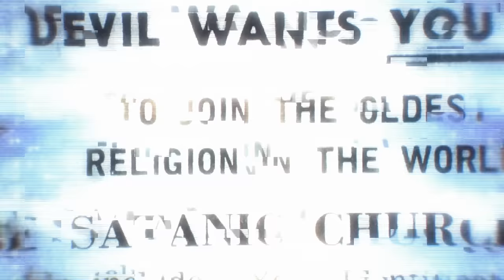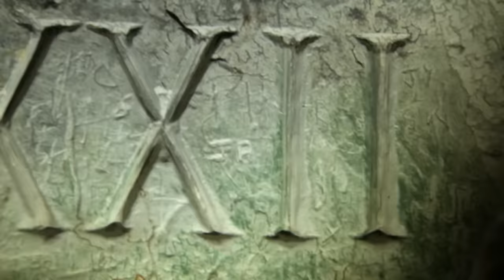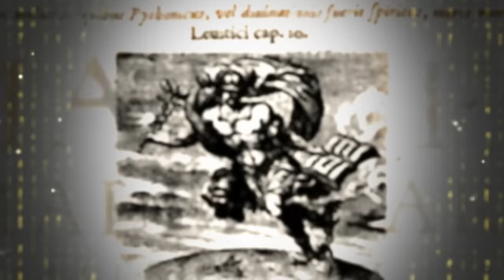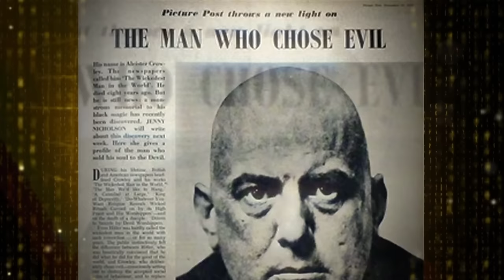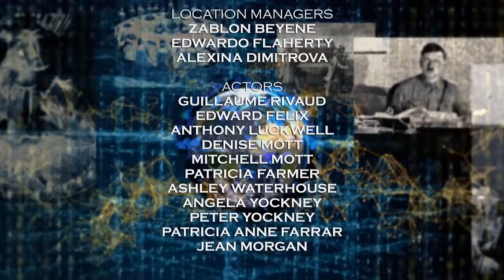A Dark Journey into Satanism - Forbidden History - S03 EP6 - History Documentary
Explore the expansion of Satanism, spurred by media and rebellious counterculture. Journey from the Church of Satan in the US to Europe's Hellfire Club. Unravel the scandalous acts of Aleister Crowley, and the dangerous nexus of the Order of Nine Angles. Enter a world that questions morality.

🚨 Unveil the secrets with Forbidden History on Banijay History! Delve into the mysteries that history tried to hide. Click for the latest discoveries! 🗝️📜

Explore the untold secrets and hidden truths of our past in the gripping documentary series Forbidden History. Hosted by the enigmatic Jamie Theakston, this captivating show delves into controversial theories, ancient enigmas, and suppressed historical events. Uncover the mysteries behind ancient artifacts, delve into forgotten civilizations, and challenge conventional narratives. Through in-depth investigations and expert interviews, Forbidden History sheds light on intriguing topics such as conspiracy theories, lost treasures, paranormal phenomena, and hidden codes. Prepare to embark on a captivating journey through time as you question established beliefs, uncover long-held secrets, and unlock the forbidden chapters of our shared history. Brace yourself for a thought-provoking exploration of forbidden knowledge, as we unravel the enigmatic tapestry of human civilization. Join us as we delve into the depths of the past, seeking answers and unveiling the fascinating mysteries that have shaped our world. Are you ready to challenge the established historical accounts and discover the forbidden truths that lie beneath the surface?

Fascinated by history's hidden tales? Journey through our playlists to explore the untold stories and enigmas revealed by Forbidden History and more!